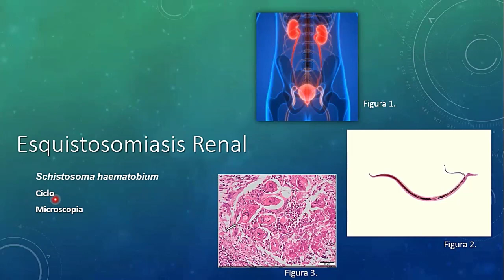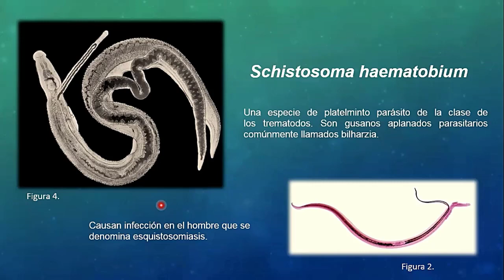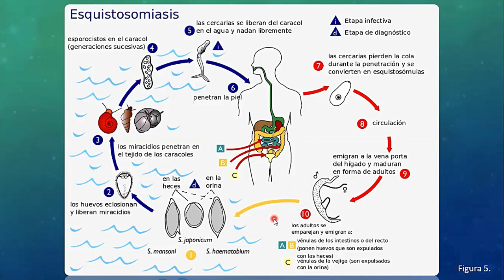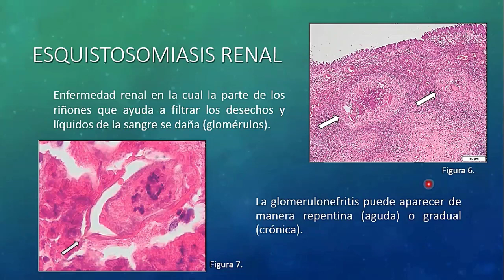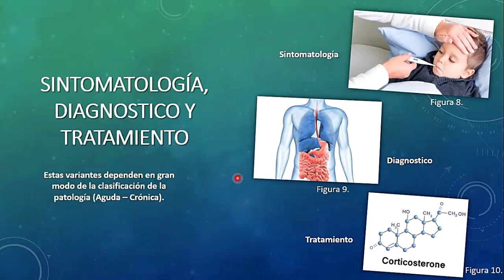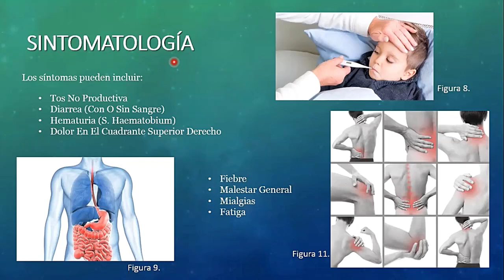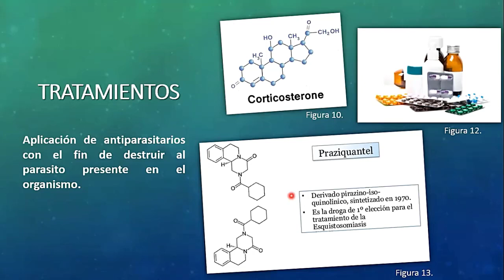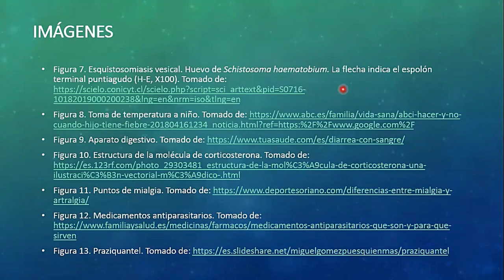Esquistosomiasis | HISTOPATOLOGÍA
Esquistosomiasis - HISTOPATOLOGÍA, en este caso, es clave el tener en cuenta las características, ubicación y sintomatología pero siempre se debe ir donde especialistas teniendo en cuenta el tipo de patología puesto que este es un video netamente informativo y para estudio.

Resumido y explicado por Aníbal Arias.
La bibliografía se establece dando créditos en el vídeo.
REDES:
Preguntas: Si tienen preguntas por favor dejarlas en los comentarios. ___________________________________________________________________________